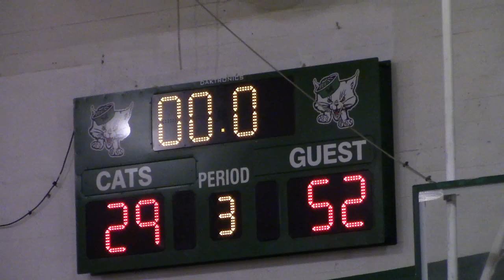MVI 0147 TC vs Chavez